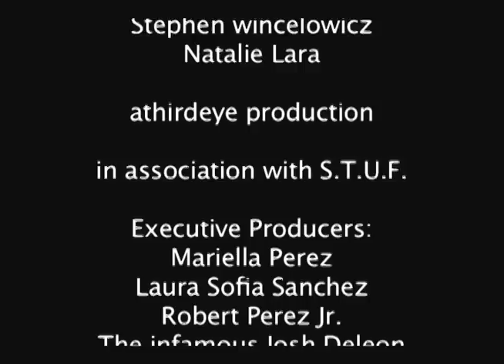Untermenschen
CC7D Film
Directed by: John P. Rosales
Edited by: Josh Deleon and John